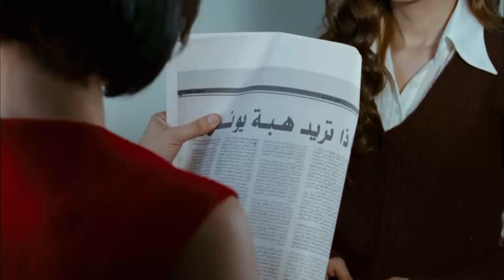اول مشافها فى الاوضة لوحدها معرفش يمسك نفسه قدامها 😱😳